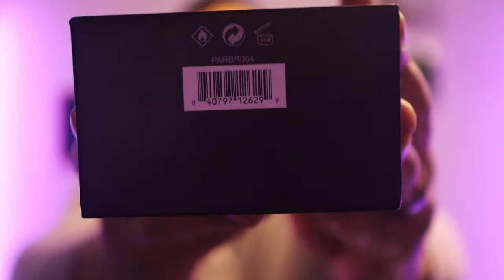Banana Republic - Tobacco & Tonka Bean Fragrance Review!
Cheapest: Burlington Coat Factory!

Track Name.